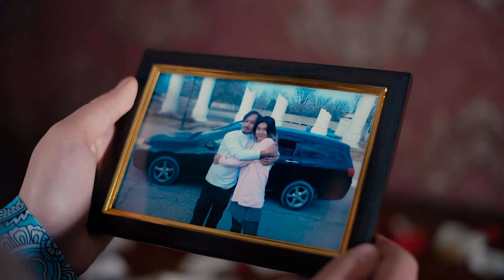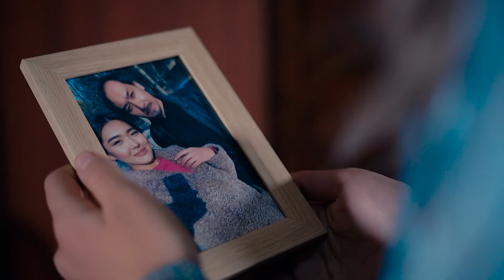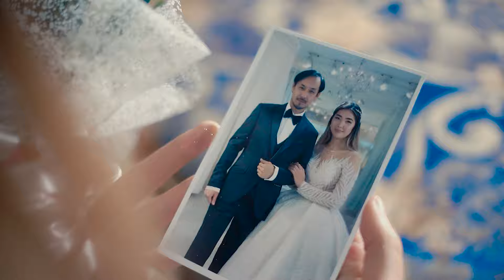Зина Абдубакунова - Сени тандадым / Жаны клип 2022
с.: Бакай Карыбеков, о.: Музур Мамбетовдуку.